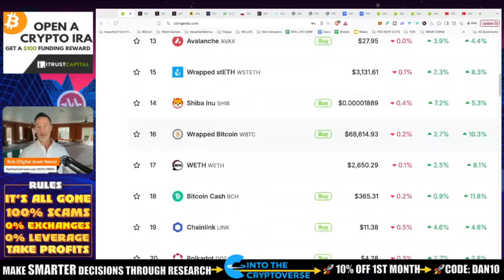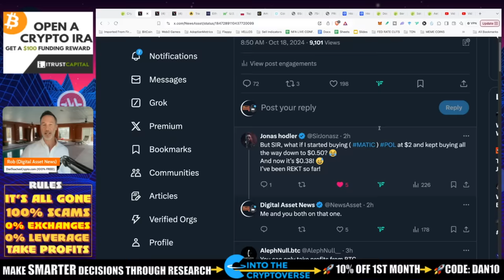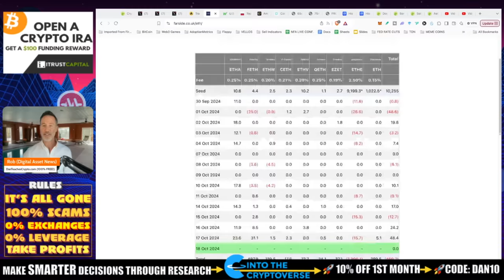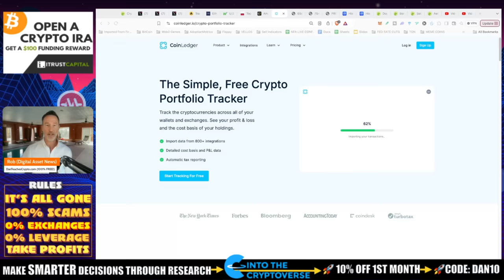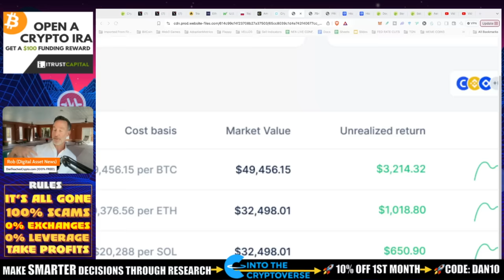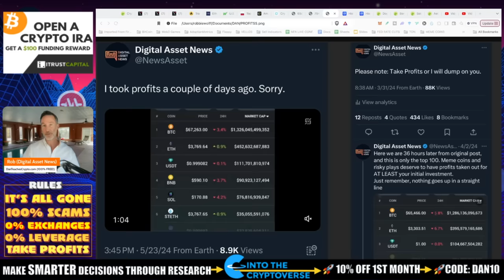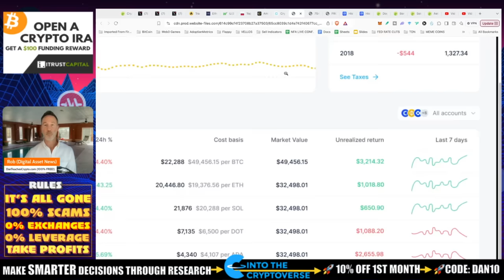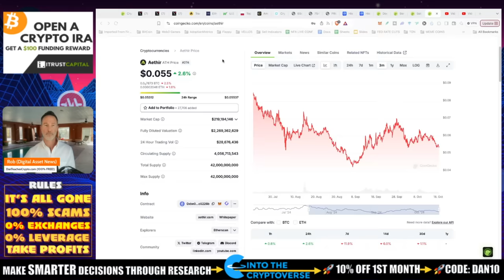I TOOK PROFITS TODAY. HERE'S WHAT AND WHY.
Why I took profits today.

●▬▬▬▬▬▬CELSIUS/VOYAGER TIMELINE▬▬▬▬▬▬▬●

0:00 - Market Recap | Topics Overview
2:04 -

●▬▬▬▬▬▬CRYPTO ESSENTIALS▬▬▬▬▬▬▬●

●▬▬▬▬▬▬▬▬FOLLOW D.A.N.▬▬▬▬▬▬▬▬▬▬●

●▬▬▬▬▬▬▬▬STRATEGIES▬▬▬▬▬▬▬▬▬●

●▬▬▬▬▬RECOMMENDATIONS▬▬▬▬▬●